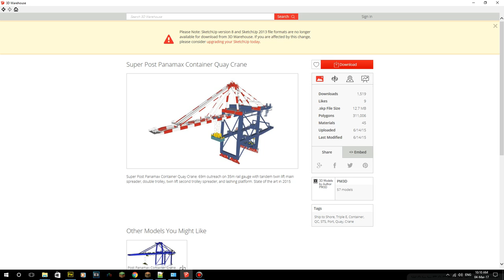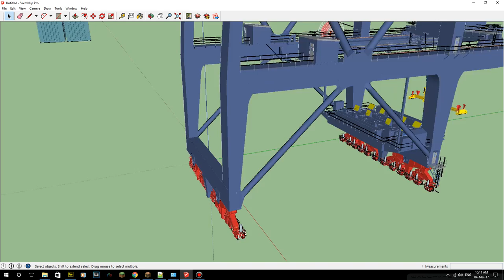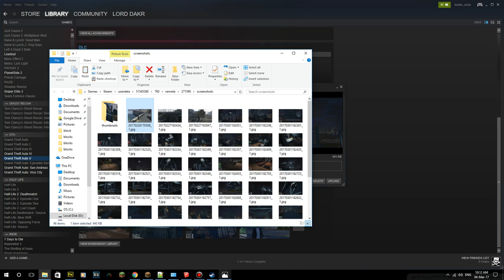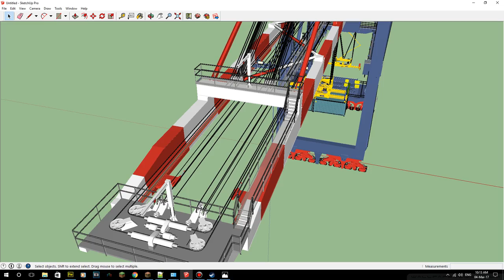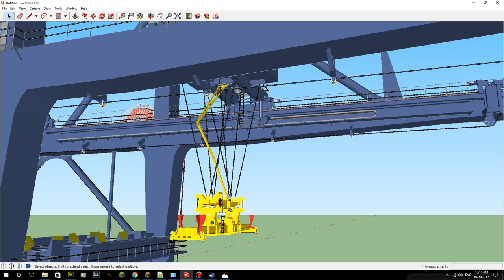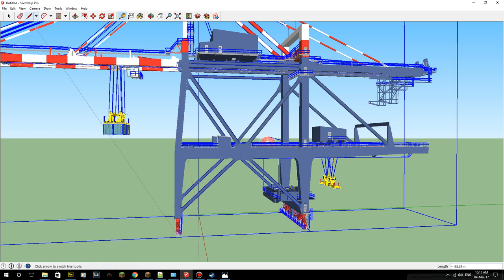Let's Build: Cargo Docks Ep6 - STS Gantry Crane (Part 1/3)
You are free to use my designs on your world or server as long as you give me credit for the design itself. Also if you post it anywhere make sure you either link to this tutorial itself or to my channel in general. Have fun with this cool build.

Never Sleep & Club Thump from the Youtube Music Library